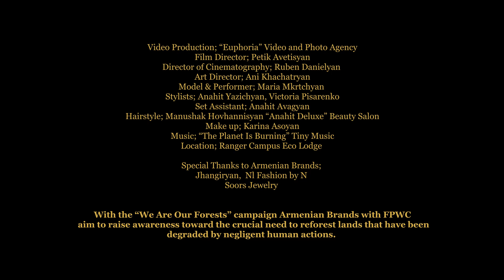«Վառվող ծառը» ֆիլմ/“The Burning Tree” short film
«Վառվող ծառը» ֆիլմն արտացոլում է աշխարհում կործանարար ազդեցություն ունեցող անտառային հրդեհների խնդիրը։ Հայաստանում անտառային հրդեհները մեծամասամբ մարդածին են, որոնք տեղային խնդրից վերածվել են գլոբալ աղետի, ինչն ազդում է էկոհամակարգերի, տնտեսությունների և մարդկանց կյանքի վրա։

Փորձելով հակազդել բնության վրա մարդկային գործունեության բացասական հետևանքներին՝ տեղի ստեղծագործողները միավորվել են բարձրաձայնելու համար Հայաստանի և Արցախի անտառների վերականգնման անհրաժեշտության մասին, ինչն էլ ավելի հրատապ է դարձել տարածաշրջանում վերջին ռազմական գործողություններից հետո:

Շնորհակալություն բոլորին 🤗

Video Production: Euphoria Photo and Video Agency
Film Director: Petik Avetisyan
Director of Cinematography: Ruben Danielyan
Art Director: Ani Khachatryan
Model & Performer: Maria Mkrtchyan
Stylists: Anahit Yazichyan, Victoria Pisarenko
Set Assistant: Anahit Avagyan
Hairstyle: Manushak Hovhannisyan “Anahit Deluxe” Beauty Salon
Make up: Karina Asoyan
Location: Ranger Campus Eco Lodge, Caucasus Wildlife Refuge

Հատուկ շնորհակալություն հայկական բրենդներին․ 💚

Jhangirian,  NL Fashion House
Soors Jewelry
“The Burning Tree” short film’s concept addresses the devastating wildfires of the world. Forest fires often derive from human negligent actions, which have gone from partially damaged areas into the cycles of landscapes to catastrophes that carry havoc on the lives of people, ecosystems, and economies.

In an effort to counter the negative consequences of human activity on the environment, local creatives with different artistic backgrounds united to raise awareness toward the urgent need of reforesting lands in Armenia and Artsakh, which became even more urgent after the recent military actions in the region.

Video Production: “Euphoria” Video and Photo Agency

Special Thanks to Armenian Brands։ 💚
Jhangiryan,  Nl Fashion by N
Soors Jewelry